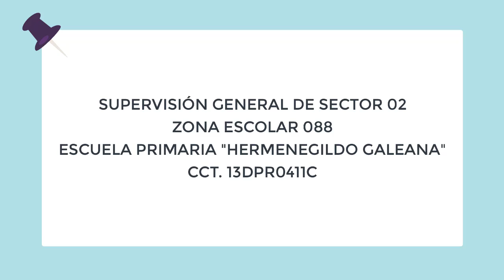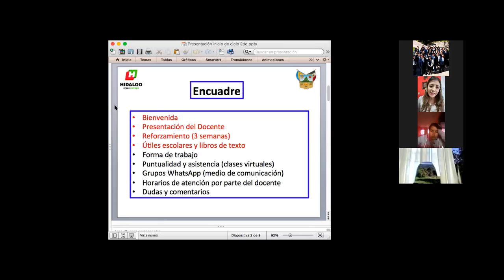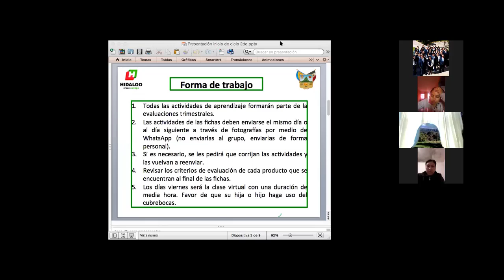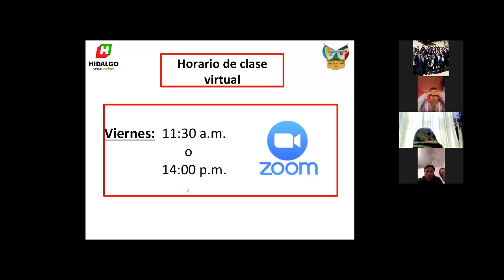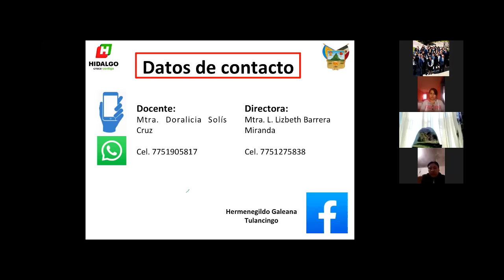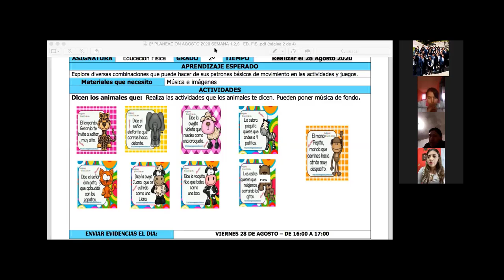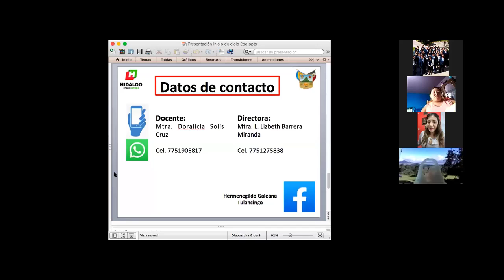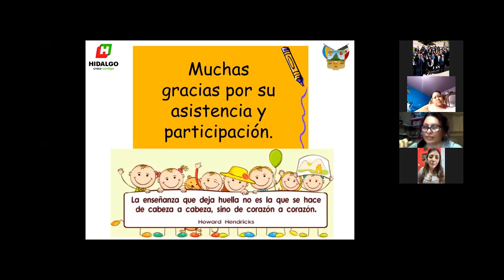2º A: Reunión de Inicio de Ciclo 2020-2021.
Escuela Primaria Hermenegildo Galeana
CCT 13DPR0411C
ZONA 088
SECTOR 02
TULANCINGO DE BRAVO